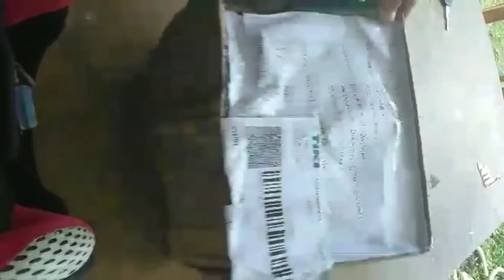UNBOXING 4 KURA SIEBEN PEMBELI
Salah satu video testimony dari pembeli